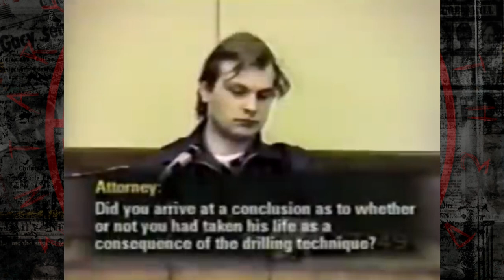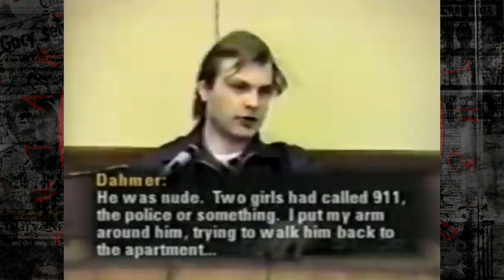JEFFREY DAHMER - Talks about his 14 year old victim!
Jeffrey Lionel Dahmer (May 21, 1960 – November 28, 1994), also known as the Milwaukee Cannibal or the Milwaukee Monster, was an American serial killer and sex offender who killed and dismembered seventeen males between 1978 and 1991. Many of his later murders involved necrophilia, cannibalism, and the permanent preservation of body parts—typically all or part of the skeleton.

Although he was diagnosed with borderline personality disorder (BPD), schizotypal personality disorder (StPD), and a psychotic disorder, Dahmer was found to be legally sane at his trial. He was convicted of fifteen of the sixteen homicides he had committed in Wisconsin and was sentenced to fifteen terms of life imprisonment on February 17, 1992. Dahmer was later sentenced to a sixteenth term of life imprisonment for an additional homicide committed in Ohio in 1978.

On November 28, 1994, Dahmer was beaten to death by Christopher Scarver, a fellow inmate at the Columbia Correctional Institution in Portage, Wisconsin.